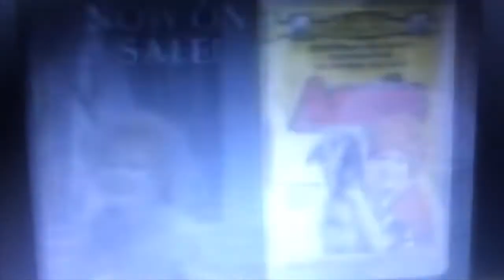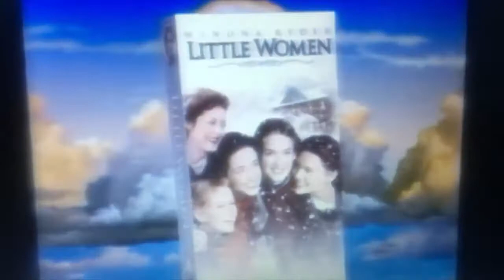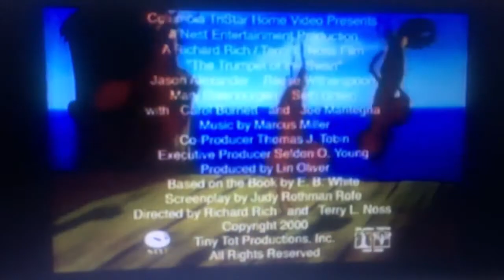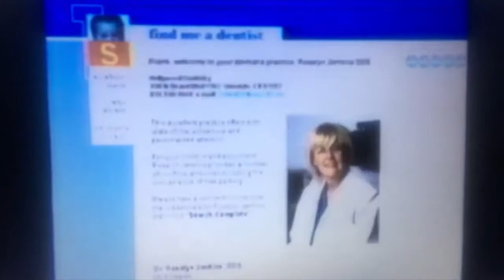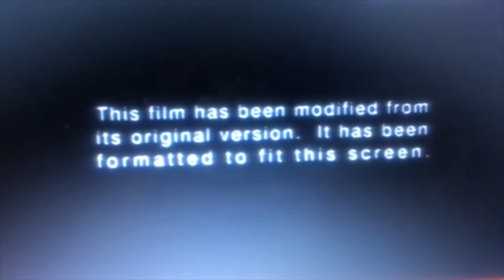VHS Opening Stuart Little